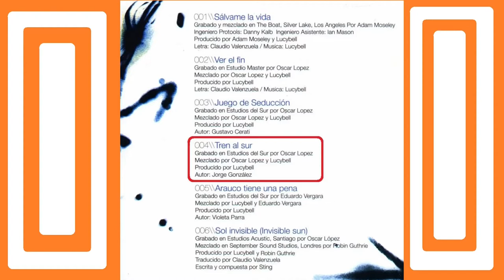TREN AL SUR LOSPRISIONEROS COVERS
Presentación de versiones de Tren Al Sur, realizadas por bandas chilenas.